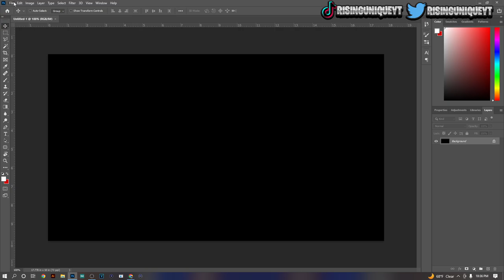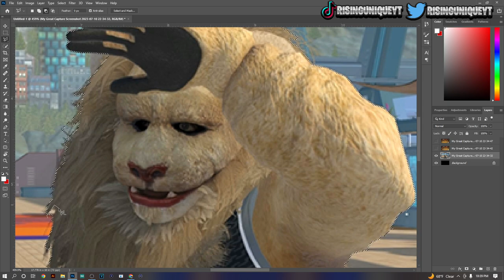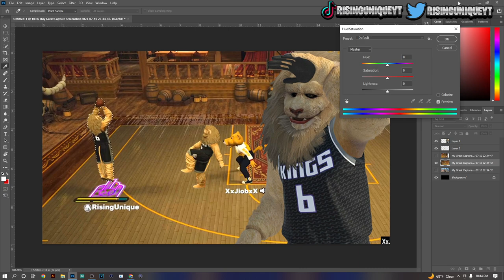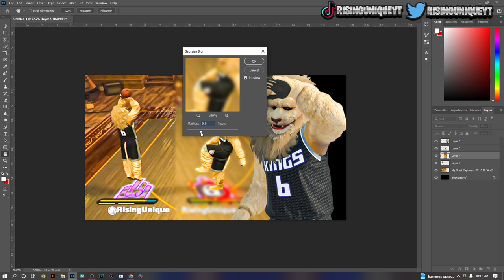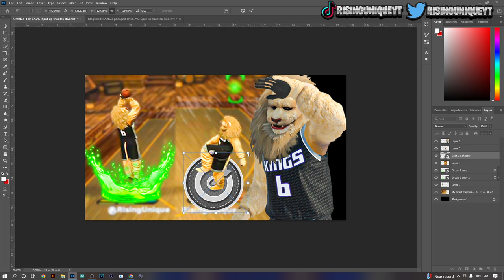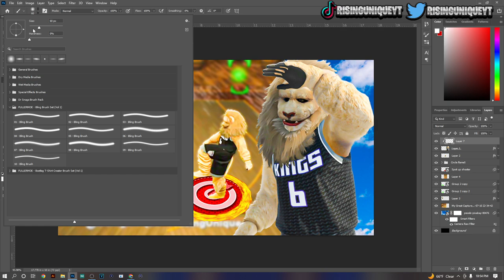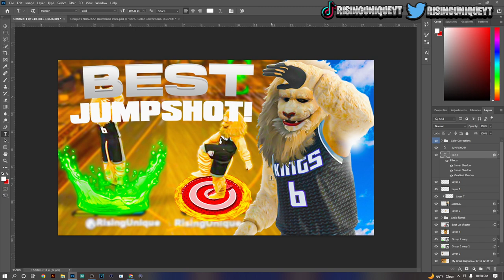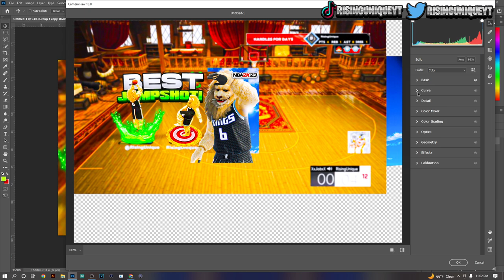NBA 2K24 THUMBNAIL TUTORIAL! MAKE THE BEST 2K24 THUMBNAILS! IN-DEPTH TUTORIAL!